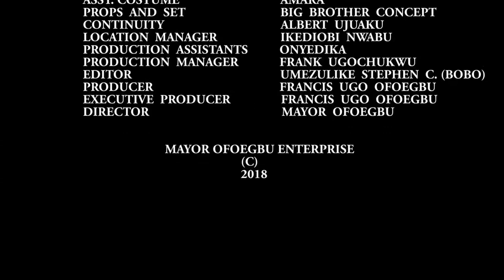ECHI DI IME - 2022 LATEST NIGERIAN NOLLYWOOD IGBO MOVIE